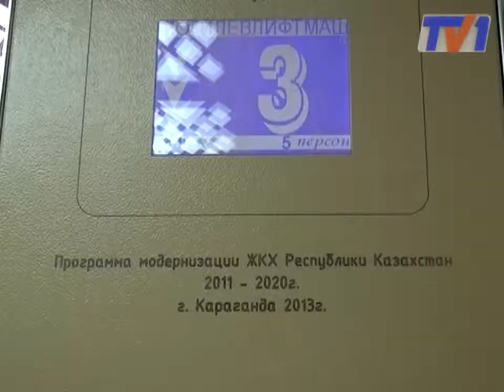Как проходит программа модернизации ЖКХ в Караганде.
Партийцы и чиновники ознакомились с ходом реализации программы «Модернизация ЖКХ». Сегодня представители власти посетили многоквартирные дома Караганды, которые уже капитально отремонтированы по госпрограмме. Что было и что есть -- разницу можно увидеть невооруженным глазом.